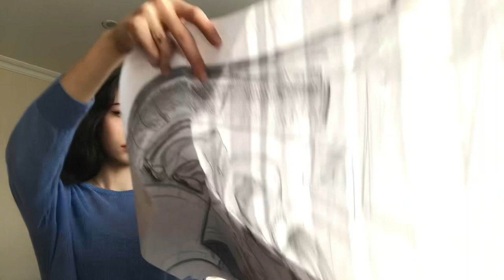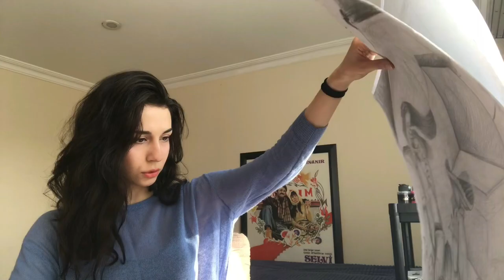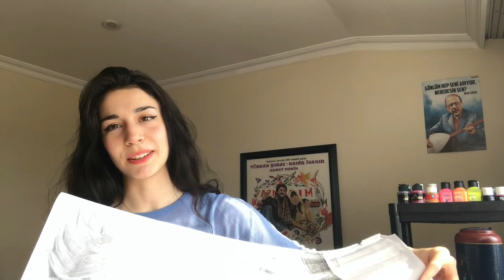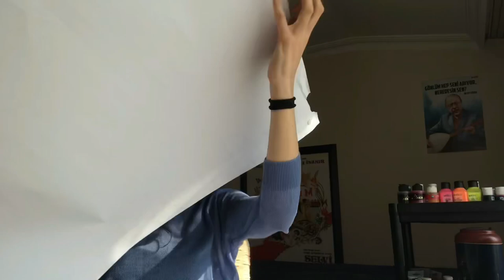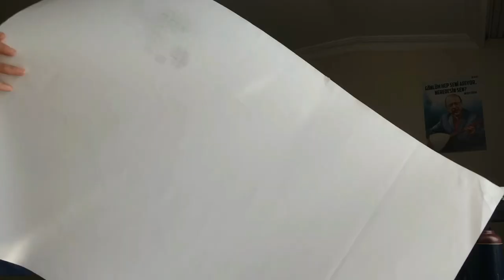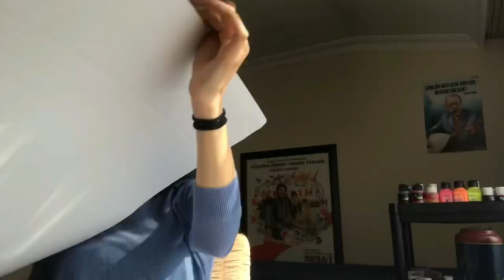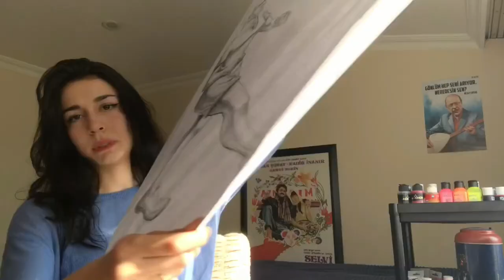Mimar Sinan Güzel Sanatlar Fakültesi |Hazırlık Sürecim | Çizimlerim | Geleneksel Türk Sanatları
İlk videomm